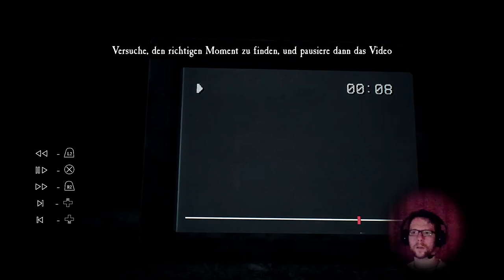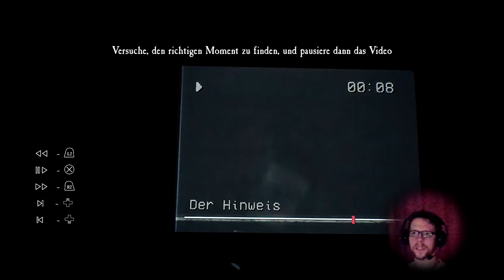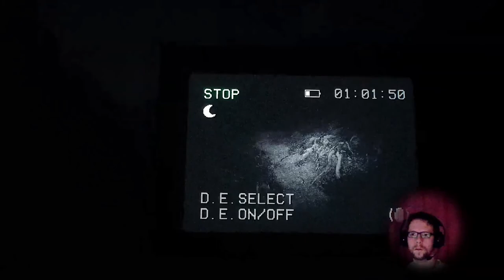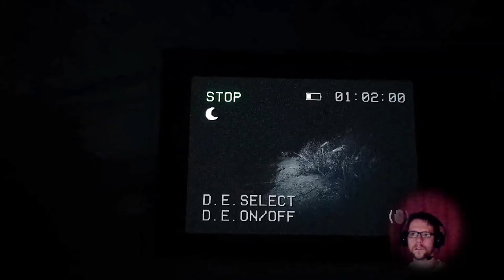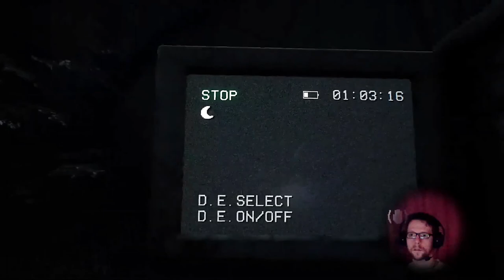[02] BLAIR WITCH | Die magische Kamera | HORROR Lets Play | PS4 PRO [deutsch/german]